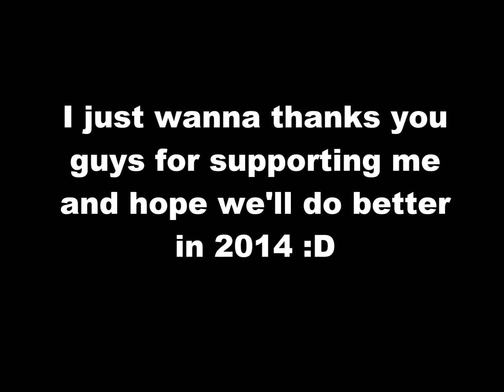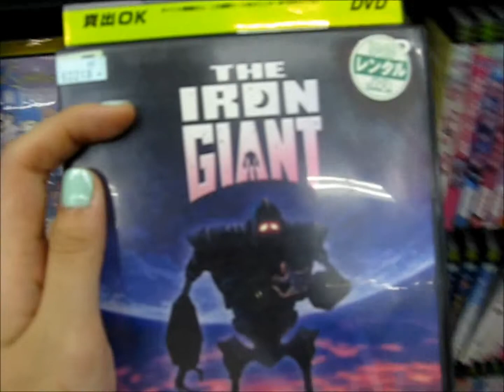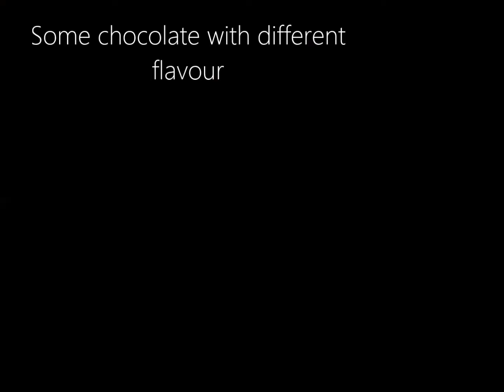My last summer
Hope you're having a nice day:)))

I know its really late but I've been looking for the best song to fit this video, and yea, here it is